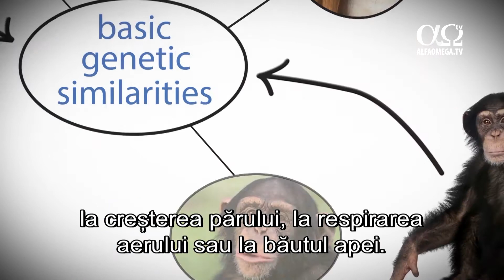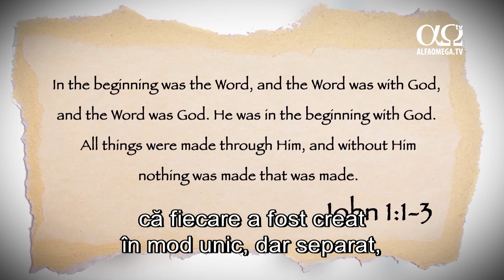E adevărat 30 - ADN-ul cimpanzeilor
Am auzit cu toții teoria conform căreia oamenii și cimpanzeii se înrudesc. Să fie oare adevărat ?
În anii 1970, savanții seculari spuneau că genomul cimpanzeilor seamănă cu cel al oamenilor în proporție de 98 %, teorie ce se pare că a fost testată prin tehnici mai moderne. Însă pentru aceasta nu au folosit un întreg genom, ci segmente alese selectiv de ADN pe care le avem deja în comun cu cimpanzeii. Cele mai recente comparații, care includ tot ADN-ul, între cele două specii, arată că există o potrivire de cel mult 85 %. E o diferență majoră față de ceea ce au susținut savanții de ani întregi.
Această asemănare de 85 % nu e deloc surpinzătoare. Cimpanzeii, oamenii, câinii, pisicile, caii și alte animale au câteva trăsături genetice de bază asemănătoare ce duc la formarea unor proteine care ajută la metabolizarea hrănii, la creșterea părului, la respirarea aerului sau la băutul apei. Normal că mare parte din materialul genetic trebuie să fie la fel, din moment ce specifică procese bio-chimice asemănătoare !
Însă cimpanzeii nu au capacitatea intelectuală a oamenilor de a crea sau de a comunica, așa cum nu au nici aceeași capacitate creatoare a mâinilor. De exemplu, cimpanzeii nu pot construi spitale, nu pot face operații, nu pot juca baseball și nici nu pot scrie poezii.
Desigur că atunci când noile cercetări compară segmente individuale, bucată cu bucată, din ADN-ul cimpanzeilor cu segmente asemănătoare din cromozomul oamenilor, s-au găsit deosebiri de 15 %. Adică cele două specii se deosebesc una de alta prin cel puțin 450 de milioane de litere din ADN-ul lor.
Sunt prea multe informații precise și vitale ca să nu credem că totul a pornit de la o sursă de inteligență genială. Cimpanzeii și oamenii sunt foarte diferiți, nu doar din punct de vedere anatomic și comportamental, ci și în ce privește ADN-ul. Comparând ADN-ul cimpanzeilor cu cel al oamenilor, ne dăm seama că fiecare a fost creat în mod unic, dar separat, de către un Creator genial și omnipotent.